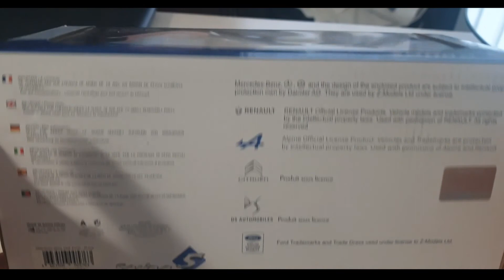[Unboxing] Mercedes-Benz e190 Evolution 2 Solido 1:18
Mercedes Benz 190E Evolution 2
Made by Solido
Diecast Material at 1:18 scale
Purchase price: 35E
Features:
Steering front wheels
Front doors opening

1. Back to the future
2. Smooth and cool
3. Project